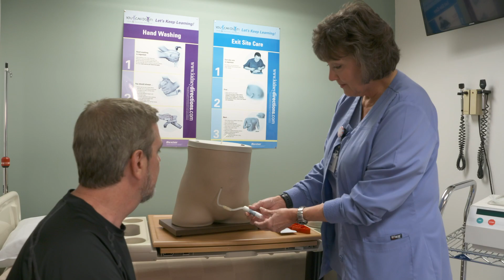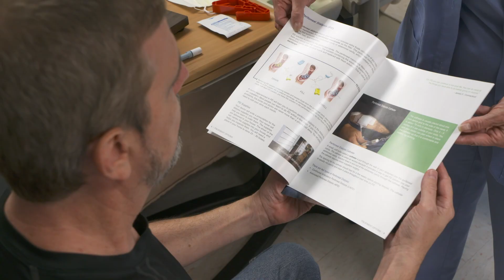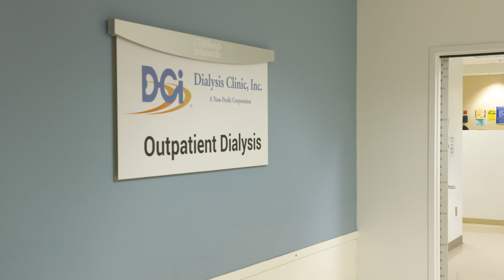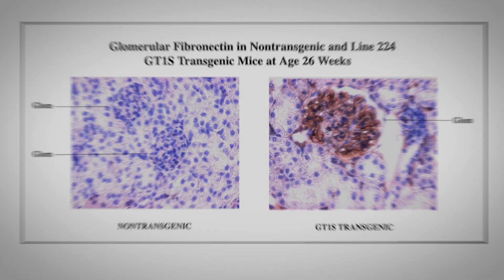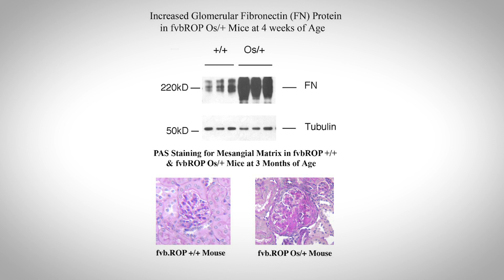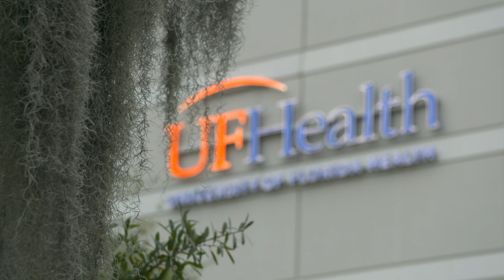University of Florida Division of Nephrology and Hypertension – Jacksonville | UF Health Nephrology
The physicians of UF Health Nephrology in Jacksonville, Florida, specialize in the diagnosis and therapy of kidney diseases. These specialists are experts in preventing and delaying the onset of kidney failure, and provide a wide range of expertise for patients who require dialysis therapy. In 2019, U.S. News and World Report ranked UF Health Nephrology – Jacksonville among the top adult nephrology programs in the nation.

As faculty of the University of Florida, these nephrologists are actively involved in clinical research, as well as training the next generation of physicians via ACGME-accredited internal medicine residency and nephrology fellowship programs offered on the UF College of Medicine – Jacksonville campus.